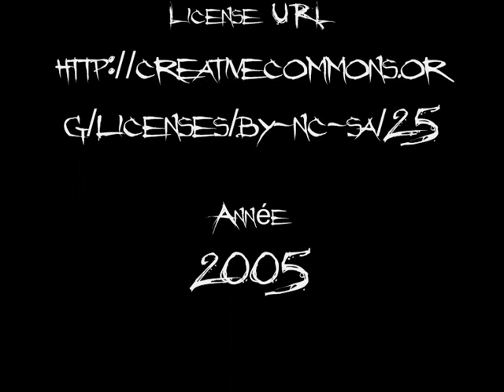Antarhes - Breathin' Again - Voodoo Dream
Groupe : Antarhes

Origine : Français

Album : Breathin' Again

Année : 2005

Titre : Voodoo Dream

Numéro : 5

En téléchargement libre sur : Jamendo.com

Antarhes se forme durant l'été 2003.

Fin 2004, Antarhes sort son premier CD démo éponyme.

En mars 2005 ils assurent la première partie du groupe PSYKUP !

L'année 2005 est aussi synonyme de nombreux concerts pour le groupe (nombreux festivals et café concerts). Le groupe est aussi diffusé sur de nombreuses web radios et radios locales hertziennes.

En mai 2005 ils terminent le deuxième CD Démo "Breathin' Again" comportant 7 titres beaucoup plus aboutis que les premiers. La maturité se fait sentir, l'experience aussi.

Le groupe sort son premier single le 19 décembre 2005.

En décembre 2006 Antarhes sort son premier album SILAELIN Florencias is on Facebook
Join us !